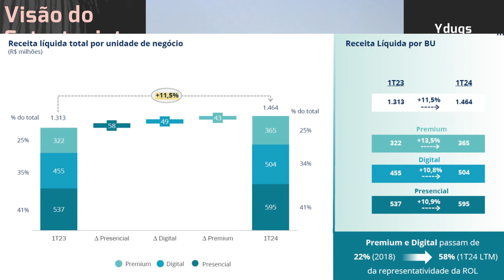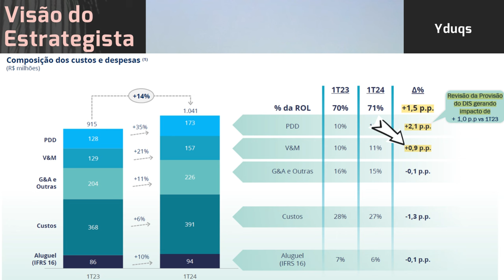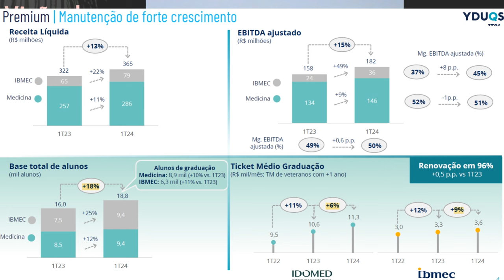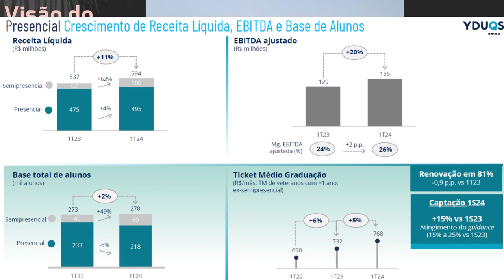18.05.2024 - Visão do Estrategista - Resultados Yduqs 1T24 - YDUQ3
Vale a pena Yduqs (YDUQ3) mesmo depois da subida de 120%? - Live 248 (01/01/24) - Visão do Estrategi